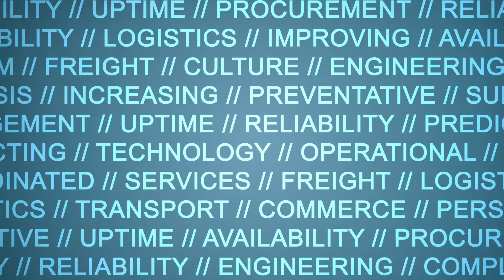Jake Killgore of MillerCoors gets us thirsty for more Uptime talk!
Episode 2 of Uptime Logistics airs tomorrow, get your sneak peek in today!